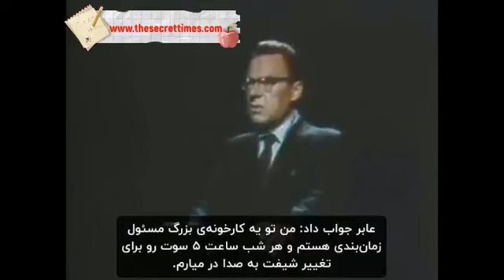The Strangest Secret of Successful by Earl Nightingale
in this video you will learn how to make doubles income in a short times, EarilNightingle double income